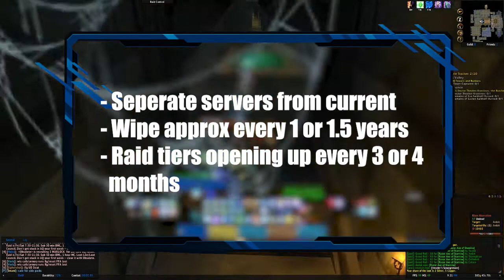Wipe Classic Servers?! | WoW Classic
Had an idea, and wanted to share it.